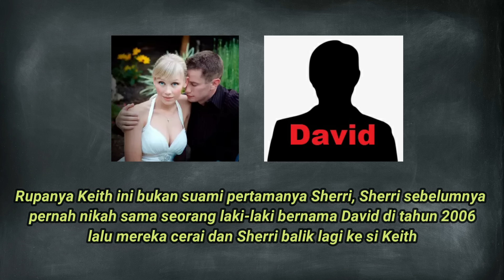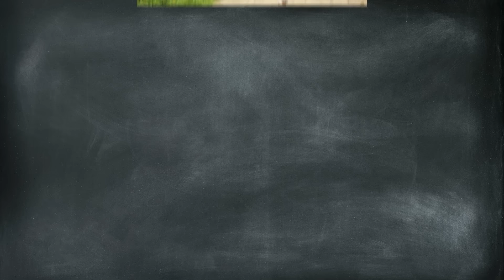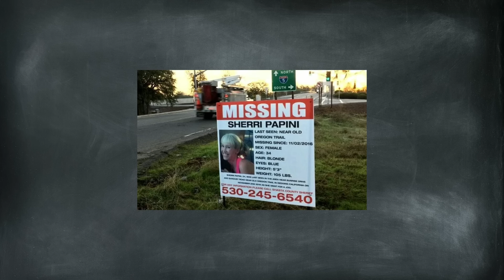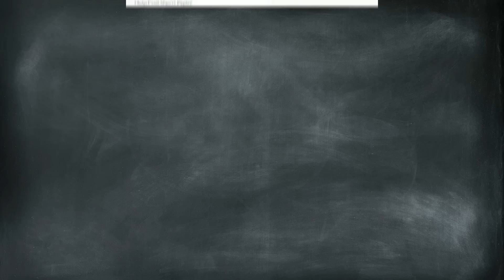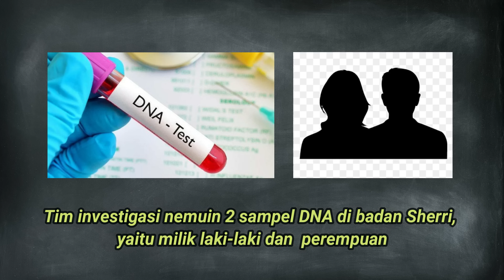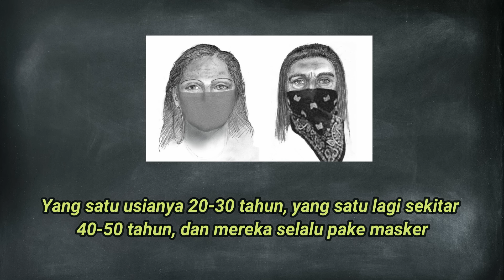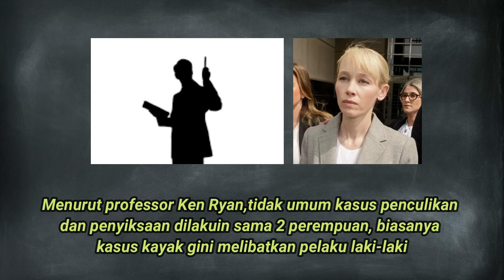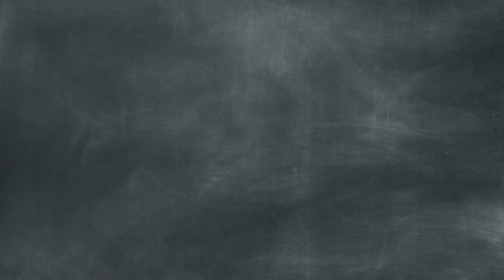KEB0NGKAR JUGA DEFINISI ISTRI TER-ANYING TAHUN INI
Buat yang mau Reseller & Dropshiper, langsung follow IG:@mirellebeauty